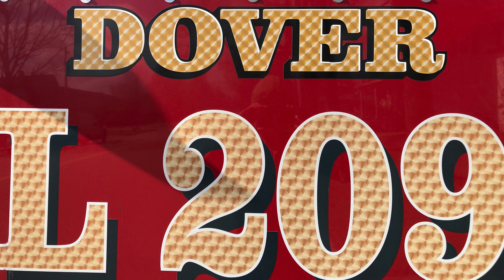Dover Fire & Rescue ||NOT LIKE US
I put this video together for the featuring video for my channel and for the men of the Dover Fire Department